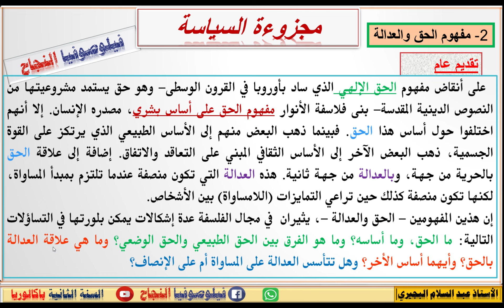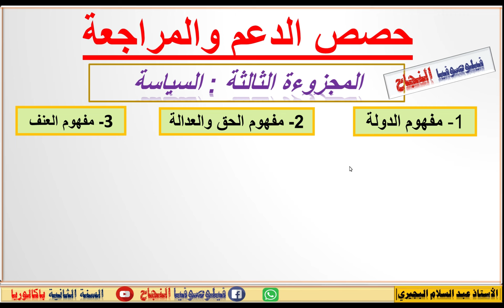مفهوم الحق والعدالة : أسهل وأجمل ملخص للحفظ . الأستاذ عبد السلام البجيري.